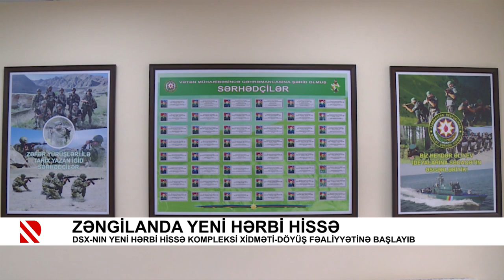Zəngilanda yeni hərbi hissə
DSX-nın yeni hərbi hissə kompleksi xidməti-döyüş fəaliyyətinə başlayıb